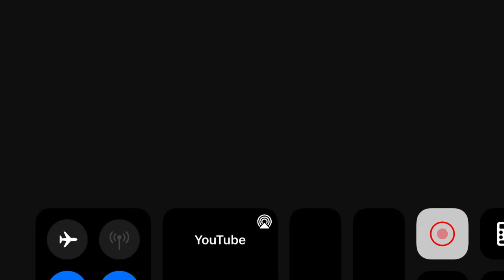Treehouse/Tele-Quebec/Spectra/Spectra Animation/Treehouse/Tele-Quebec (2008?)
From Toopy & Binoo: Magic You.
fabulous you and captain you have the same logo sets.